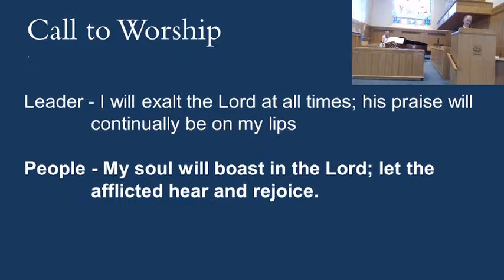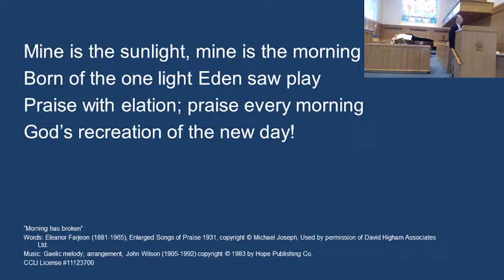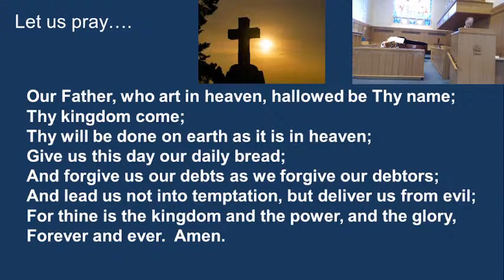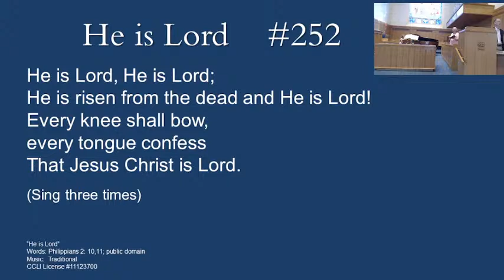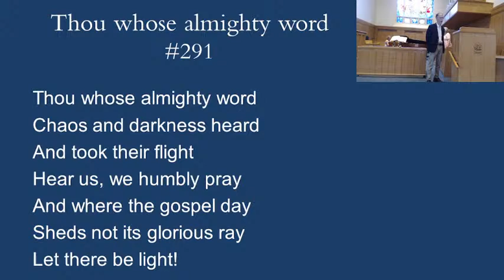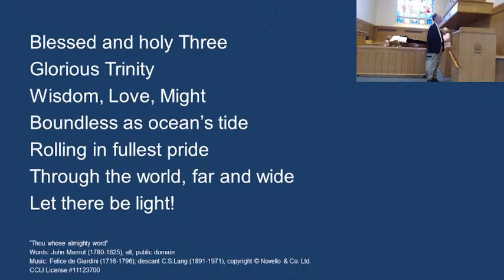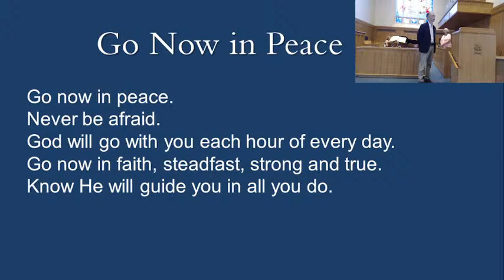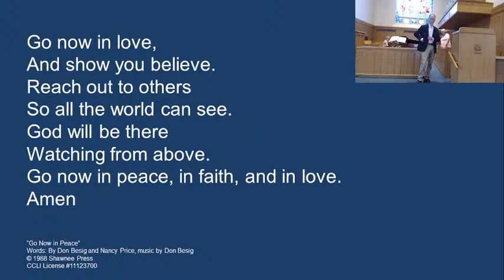2022-08-21 - Consequences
Worship service for Sunday August 21, 2022 led by Ian Shugart.